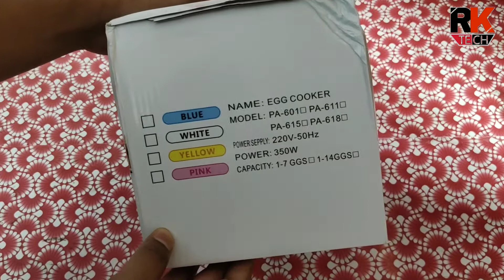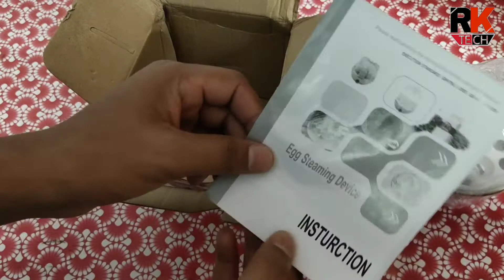Electric egg boiler